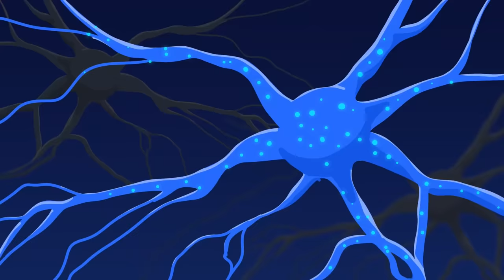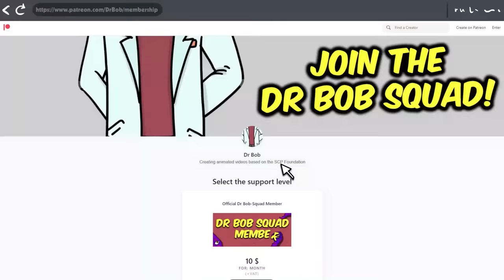SCP-1102 Blue Ridge Phenomenon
Dr Bob brings you SCP Foundation Euclid Class object, SCP-1102 Blue Ridge Phenomenon Animation.

SCP 1102 is a phenomenon localized in the Blue Ridge Mountain range in the eastern USA, though evidence suggests it may also include an area as far south as mid-Georgia and Alabama.
The exact cause of the effect is unknown, as no external factor has affected any facet of SCP1102 .
The effect occurs only at night, during periods of rain or snow, and targets deceased bodies within a small, randomly selected area.
The dominant urge in all subjects, human or otherwise, seems to be one of returning or rejoining other members of the original species.
All entities completely vanish at some point in the same night that their appearance occurs, usually shortly before sunrise.

written by Sophia Light, is released under Creative Commons Sharealike 3.0.